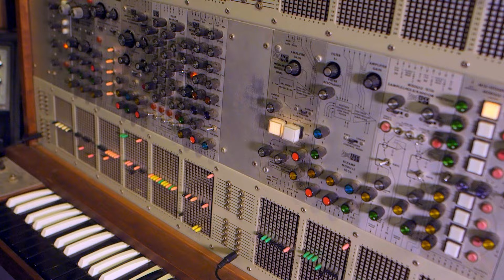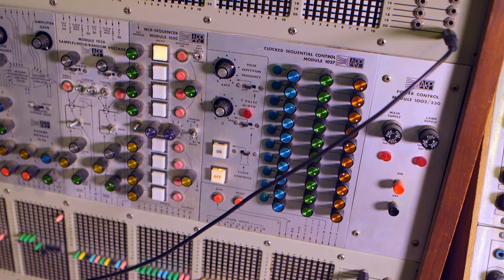A Game of Two Arps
Arp Omni and the Arp 2500. A match made in heaven!

The Arp 1601 sequencer is changing the Omni filter, the 2500 is doing some nice Berlin flavours

There is something very magical about both these synths. Well done Arp! You are the best, perhaps